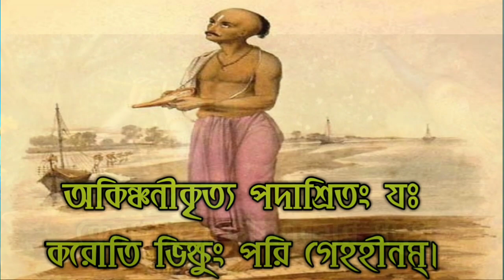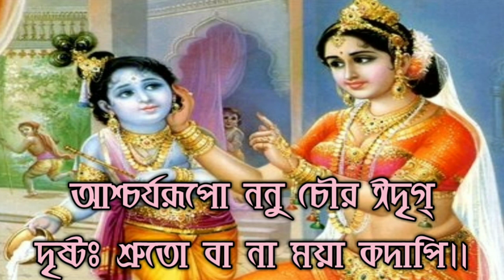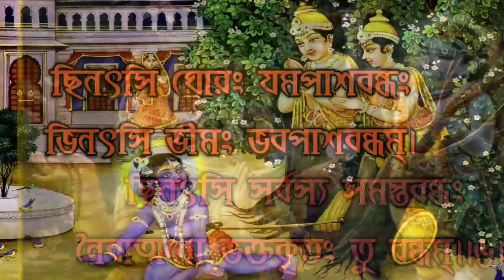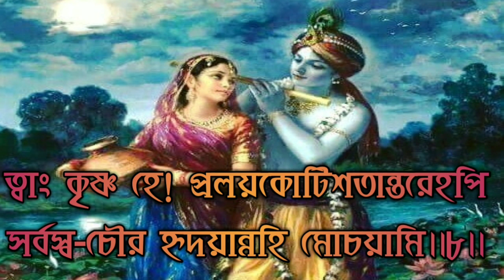শ্রী চৌরাগ্ৰগণ্যপুরুষাষ্টকম্। Sri Chaurastakam which sung during purushottam Masa । Corastakam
শ্রী চৌরাগ্ৰগণ্যপুরুষাষ্টকম্। Sri Churastakam which sung during purushottam Masa । Corastakam
শ্রী চৌরাগ্ৰগণ্যপুরুষাষ্টকম্
পুরুষোত্তম মাসে ভগবান কে ঘি এর প্রদীপ দানের সময় এই অষ্টকম্ করা উচিত
এই অষ্টকম্ রচনা করেছেন শ্রীল বল্লভাচার্য্য ঠাকুর।
Sri Chauragya Purushastakam
This is the song which has to sung by devotees in purushottam Maas while offering ghee lamp to lord.
Srila  Ballabhacharya has written the song

তুলসী ও গণ্ডকী নদী কিভাবে সৃষ্টি হল জানতে হলে নিচের লিংকে ক্লিক করুন